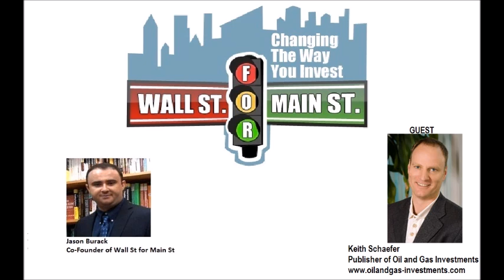Keith Schaefer: No Real Oil Supply Glut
Jason Burack had on returning guest, energy analyst and journalist, Keith Schaefer of the Oil & Gas Investments Bulletin

Keith was a journalist for over 15 years prior to starting his website and newsletter which aims to find small and medium cap Canadian oil and gas companies for retail investors to make money investing in. Keith writes at least 1 weekly free article on his website and talks about new technologies the oil industry is using in easier to understand terms that do not require a phD in petroleum engineering for investors.

During this 15+ minute interview, Jason asks Keith why the oil price fell so much so quickly since June? (Oil price has fallen about 50% since June).

Keith thinks it has little to do with supply/demand fundamentals as demand is still increasing although maybe not as much as projected, but it's still increasing. Keith dispels the notion that there's an enormous supply glut out there driving the oil price down so drastically.

Jason asks Keith about production costs and bankruptcy potential for US shale oil producers as Keith covers Canadian and American oil and gas companies.

Keith thinks there will be a lot of bankruptcies of higher cost, over indebted US shale oil producers in the near future and it will create long term supply problems for the global oil market.

Jason and Keith discuss China investing in Canadian oil and gas projects, the LNG market, how Canadian oil and gas companies have cleaner balance sheets than most American shale companies and Keith talks investment opportunities in the oil and gas markets.

Keith is still cautious about the oil price moving lower in the short term for at least the next few months but long term he expects the oil price higher. Keith is only buying small positions of smaller Canadian oil producers right now and he is holding mostly cash. He adds to positions of his favorite companies on dips since he buys smaller companies.